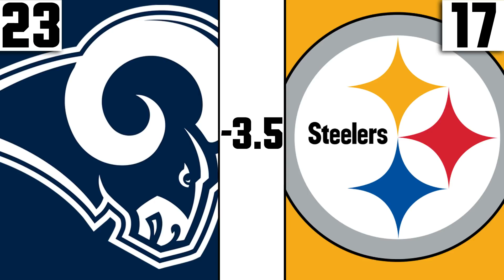NFL Week 10 Score Predictions 2019 (NFL WEEK 10 PICKS AGAINST THE SPREAD 2019)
2019 NFL Week 10 Spread Picks. NFL Week 10 Picks ATS. NFL Score Predictions Week 10

Playoff Predictions, Mock Drafts, Bonus Videos & More!